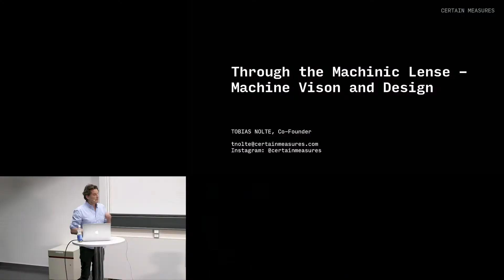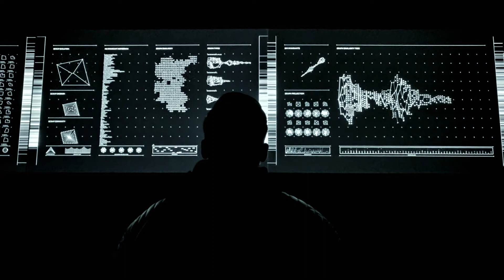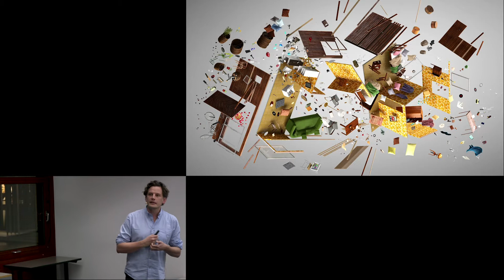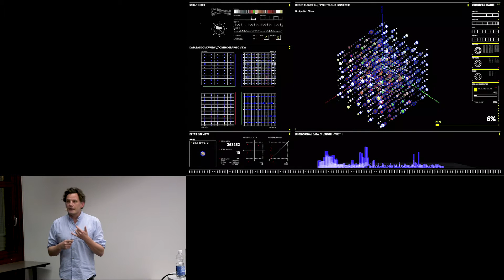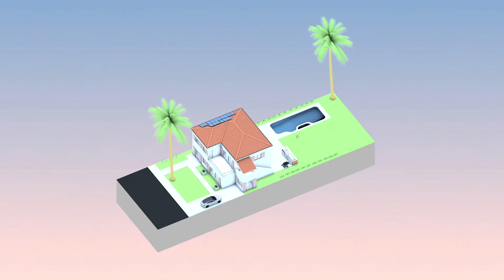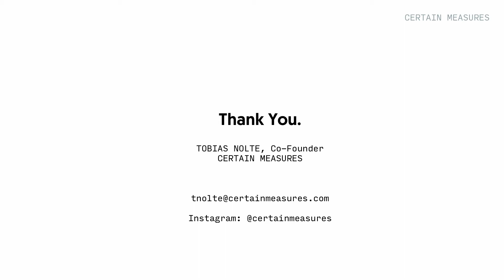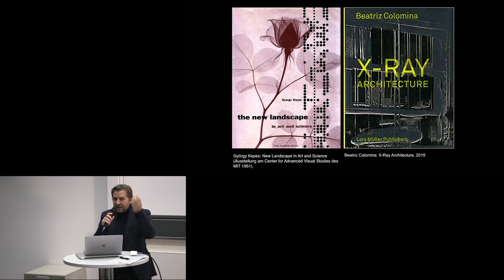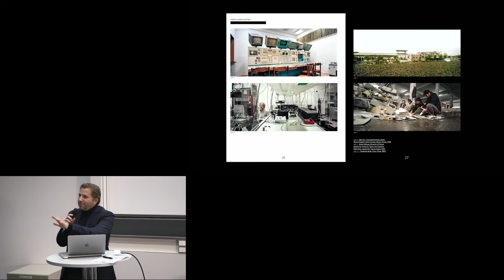Vortragsreihe «Naturen»: Tobias Nolte & Georg Vrachliotis